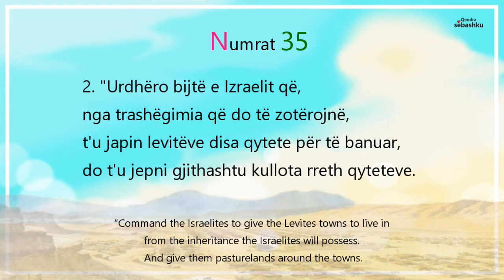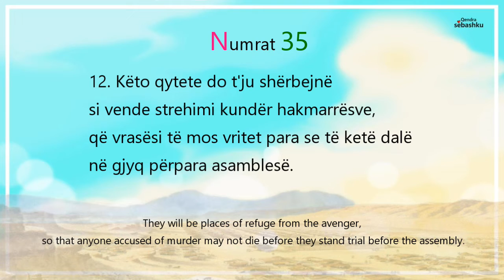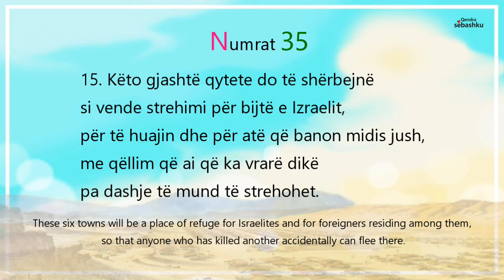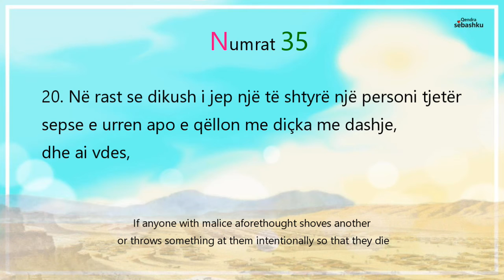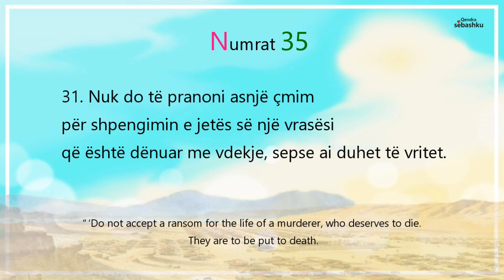[Leximi i Biblës] Numrat 35.(민수기 35장)/Bibla audio shqip/Albania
- [Leximi i Biblës] Numrat 35./Bibla audio shqip/Albania